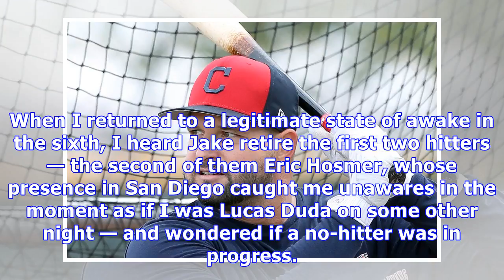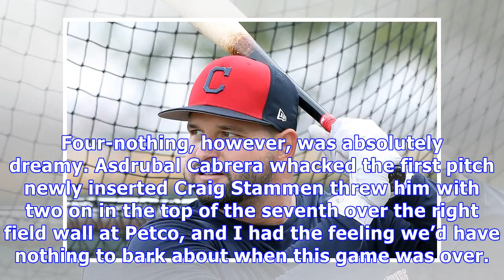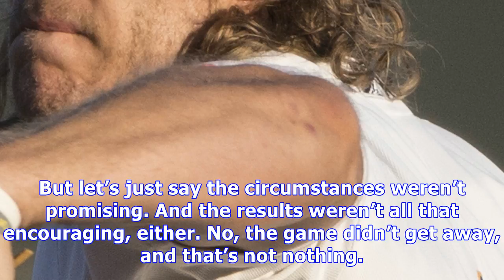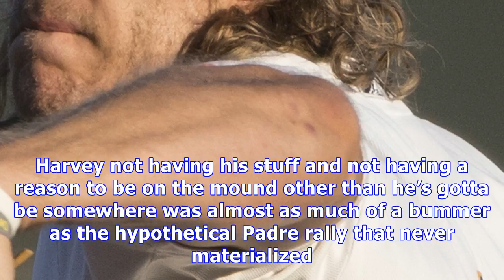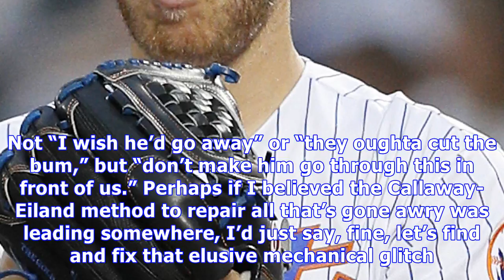Dreamy degrom, nightmarish harvey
Your East Coast Based Late Night West Coast Correspondent is an unreliable narrator regarding the bulk of Friday night’s Mets-Padres affair, at least from approximately the top of the second to sometime in the bottom of the sixth, for YECBLNWCC indulged in a 75% nap. I had the game on the radio, and definitely absorbed all of the first inning, understanding that the Mets were ahead and Jacob deGrom was on. Then, like an AM signal fighting off interference, I was in and out of whatever Howie and ...